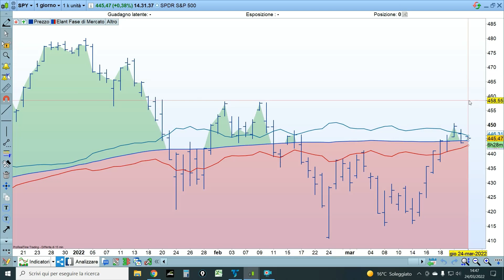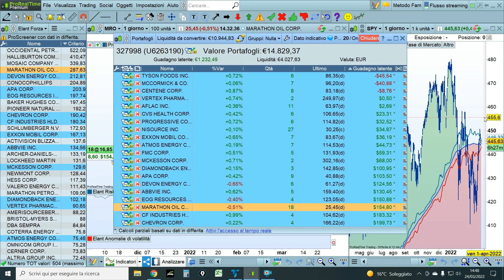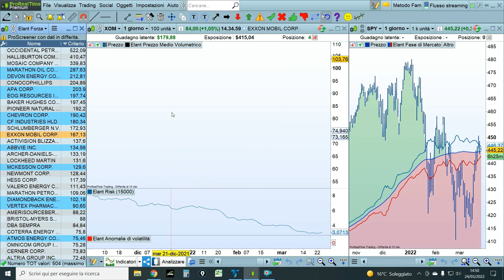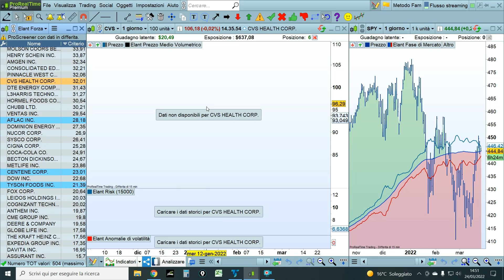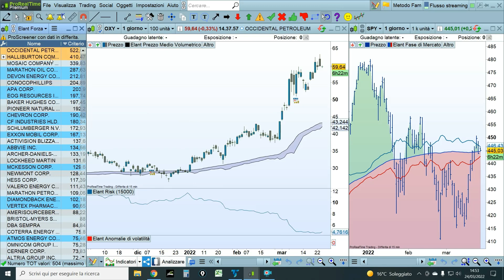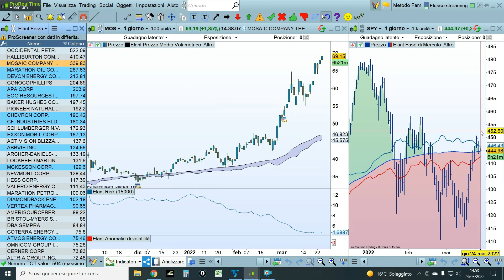Metodo Fam Live Trading - Weekly 24/03/22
Appuntamento settimanale con Metodo Fam Azioni in Live.

Metodo Fam è simile ai sistemi utilizzati dagli Hedge Fund.
Guardatelo come una piccola macchina da soldi, sarà con voi per tutta la vostra vita. Insegnatelo a chi volete bene ma ricordatevi sempre che il denaro non è MAI il fine ma solo uno strumento per realizzare i nostri sogni e raggiungere i nostri obiettivi.